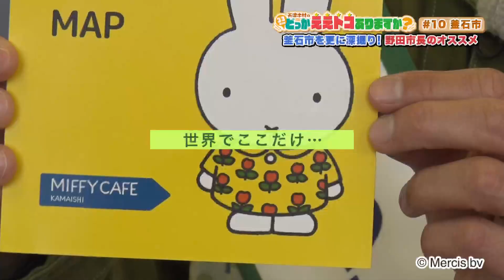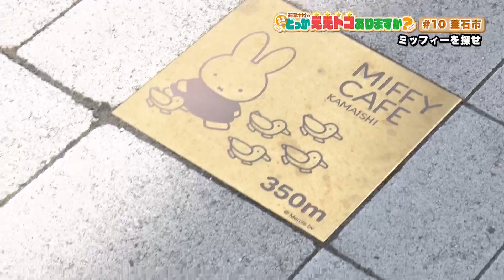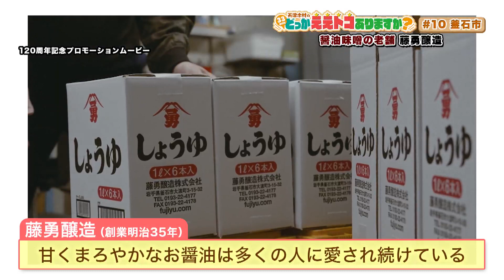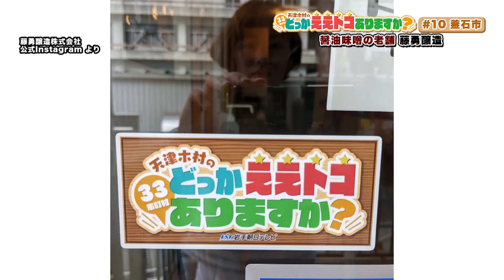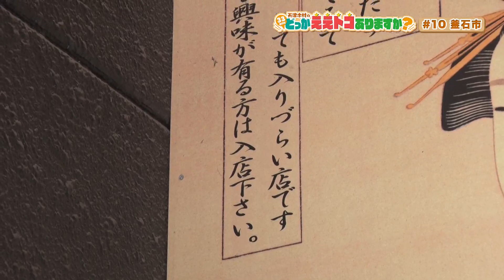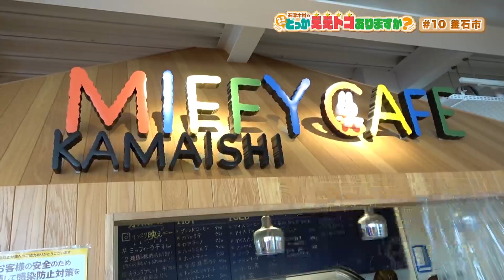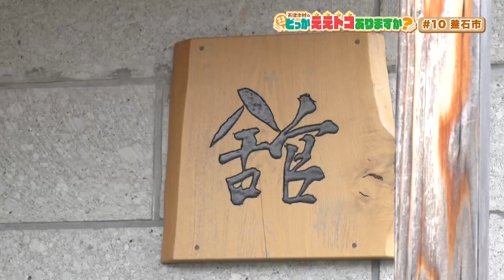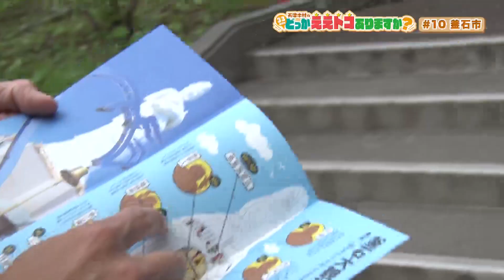【Go！Go！いわて】2022年7月2日(土)O.A‹天津木村のどっかええトコありますか？＃10 釜石市›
番組ＭＣ 天津木村が県内33市町村で、それぞれのまちの「ええトコ」を探す企画「天津木村のどっかええトコありますか？」10回目は「釜石市」！